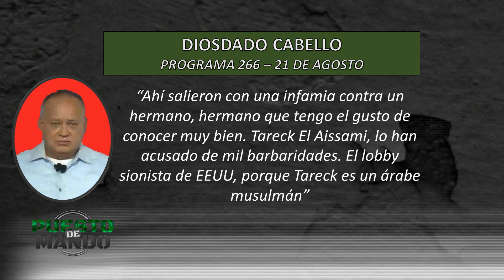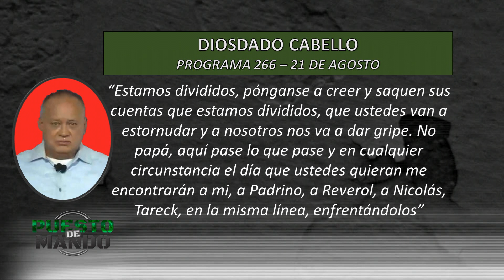Tareck y Mazolandro, se juntan para evitar ser capturados - Puesto de Mando - EVTV - 08/25/19 Seg 1